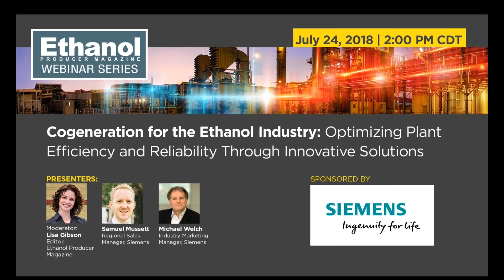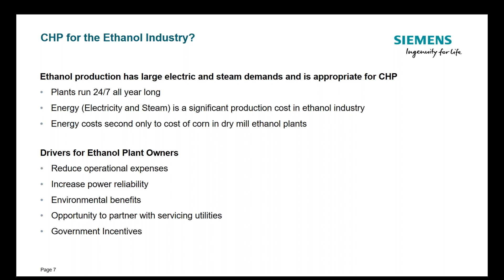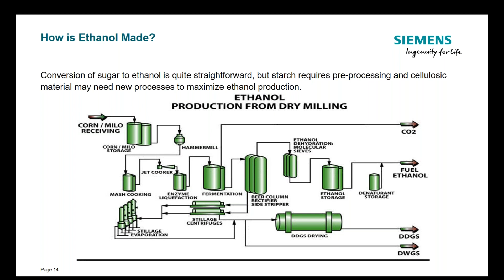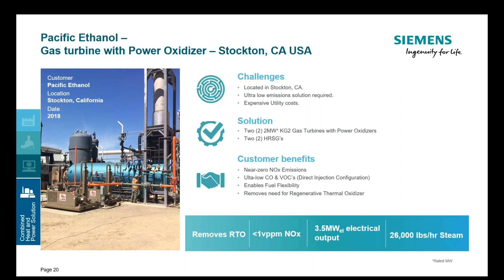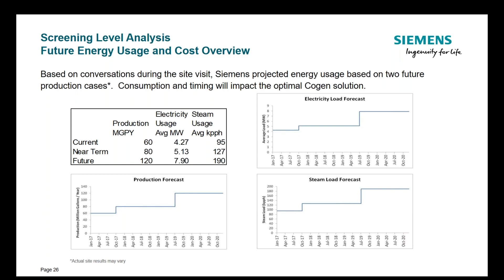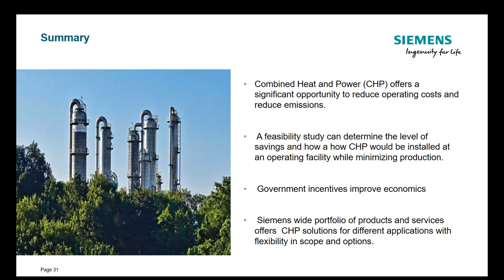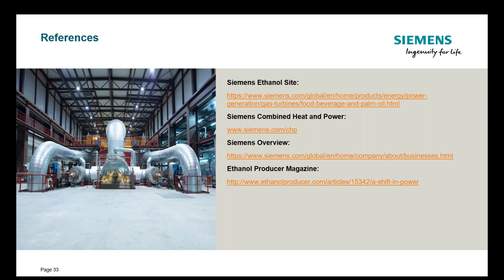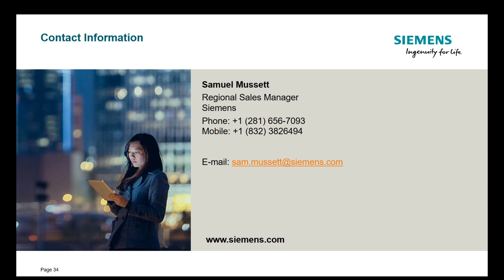Cogeneration for the Ethanol Industry Optimizing Plant Efficiency and Reliability Through Innovativ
In our changing landscape of energy consumption, industrial customers within the ethanol industry are identifying opportunities to optimize their production processes and ensure the reliability and availability of their plants. Ethanol is produced in over 123 countries, and customers are looking closely at business models where ethanol is used to produce additional electricity and revenue. Siemens has more than 198 steam turbines installed within the worldwide ethanol industry, and gas turbines up to 50MW are also a good fit for the industry.

During this webinar, Siemens will discuss the challenges of cogeneration within the ethanol industry, the benefits of collaborations through unique partnerships, and the technical solutions available. Our customer-first focus strives to provide innovative answers to our ever-challenging customer needs. The webinar will address power reliability and resiliency, higher thermal efficiency, reduced emissions, reduced operational expenses, enhanced control, partnership opportunities and the solutions Siemens can provide.